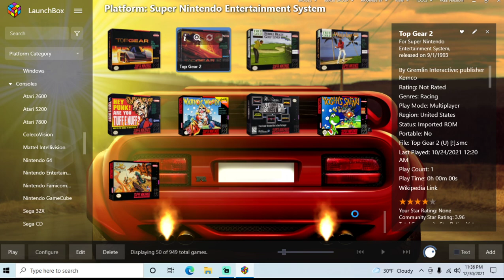Top Gear 2 - SNES playthrough part 1 (recorded 2021-12-30)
During this playthrough I played Amateur mode until I reached Monaco, France, used a save state and quit.